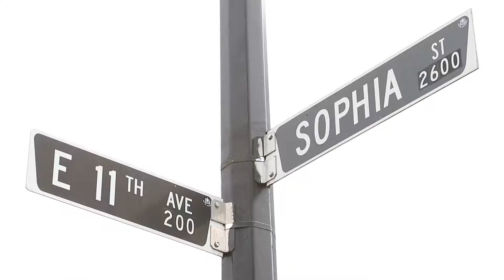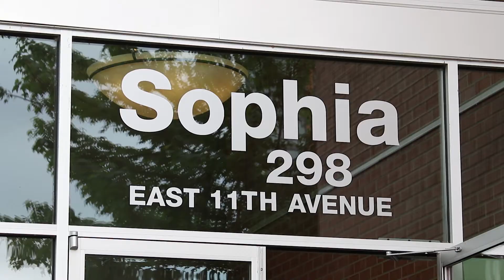The Sophia at Mount Pleasant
Sophia – Mount Pleasant living at it’s BEST!  This cozy home features great functional layout, incredible kitchen with oversized breakfast bar, generous outdoor balcony & lovely sun-filled den is perfect as an office, reading room or as a nursery.  Recent upgrade for this tasteful unit include newer oak hardwood flooring, new designer paint, newer washer/dryer, custom built-in shelving units and closet organizers throughout the unit.  Great building with 5G Fiber Optic high speed internet, playground, rooftop deck & garden plus a common room perfect for parties and private events. Boutiques, restaurants, local coffee shops, shopping, local breweries, parks & recreation, transits, culture amenities & Sunday farmer’s market are all steps to your front door.  Come live in one of Vancouver hottest neigbourhood & enjoy this community to the fullest! Come join us at the Open House Sat & Sun Jun 9-10 between 1.30 - 4pm.